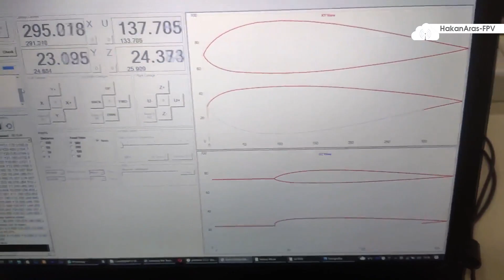Kendin Yap FPV & Freestyle Uçak (DIY Twinsu Plane)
Yurt dışından uçak getirtmek artık mazide kalan bir anı oldu bizler için. Artık yurt dışına köpük parası vermeye son.

Ücretsiz temin ettiğim ilaç kutularının köpüğü ile ürettiğim Freestyle çift motor uçak Twinsu

Miniquad motor ve elektroniklerine sahip kişiler için uygundur. Uçağı şimdiye dek bir kere uçurdum. Geliştirmeye devam edeceğim. Runcam2 kamera ile denedim ve çok memnun kaldım. Videodaki uçuşu manuel oladak % 100 rate ile yaptığım için stabilite pek iyi olmayabilir. Rate azaltıp, daha smooth uçuş karakteri sağlayıp Naked gopro6  bağlayacağım. Elimde lipo bulunmadığı için  ion pil yapıp denedim. Lipo ile efsane uçacağına eminim. Yakın zamanda bir hücresi bozuk 6s yeni lipo pilini 5s olarak bağlayıp deneyeceğim.

Özellikler :
900 mm kanat genişliği
2x Emax 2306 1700 kv
2 x hakrc 35a 5s esc
4s 4000 mah 4000 mah molicell 21700 lion pil
R9SLim+ alıcı
5.8 fpv
1000 gr AUW
Runcam2
Otopilot yok